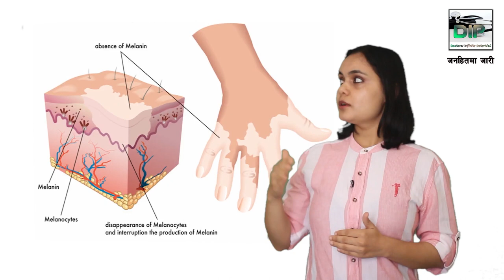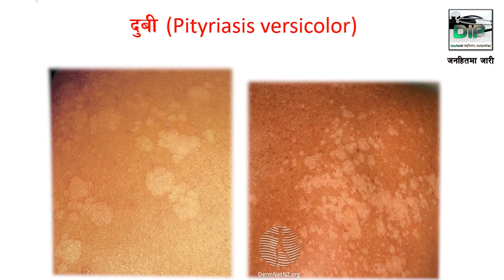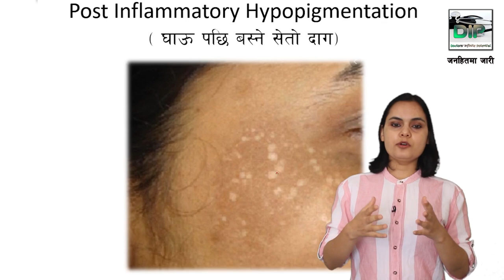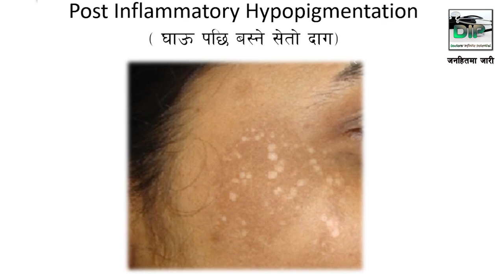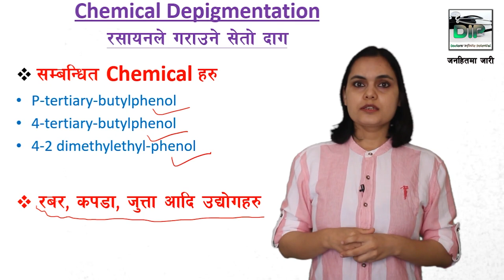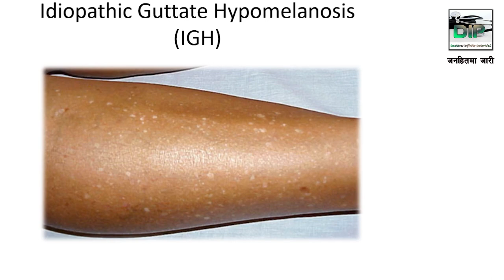Vitiligo in Nepali | सेताे दुबी जस्तै देखिने अन्य राेगहरू | छाला राेग विशेषज्ञ | Dr. Suchana | भाग ३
A video by:
Dr. Bharat KC, MBBS
B. P. Koirala Institute of Health Sciences, Dharan, Nepal

के यहाँहरुलाई छालामा देखिने सेतो दाग: सेतो दुबी (Vitiligo) को बारेमा थाहा छ?
Dr Suchana Marahatta (MBBS, MD)
Dermatologist (Associate Professor)

Vitiligo (सेतो दुबी) के हो?

यो छालामा देखिने एक प्रकारको सेतो दाग हो।

Vitiligo काे कारण के हाे ?

यो रोगमा हाम्रो छाला लाइ{{ रङ प्रदान गर्ने (Melanin) उत्पादन गर्ने Melanocyte नस्ट भएकाे हुन्छ।

के कारणले नस्ट हुन्छन्  Melanocytes?

Autoimmune/Autoinflammation

Genetic

Chemical